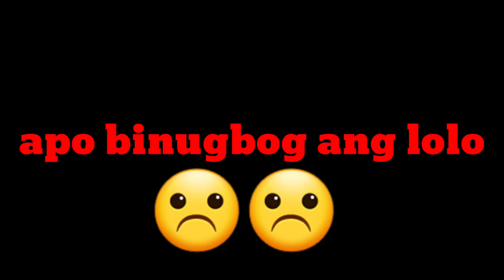Apo binugbog ang sariling lolo | november 22, 2019